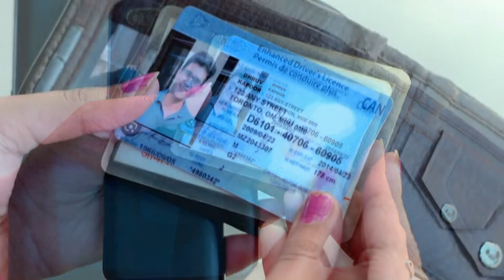Dildaariyan | Full Ep - 156 | Jun 19 2023 | Zee Punjabi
Avni heads out to deliver a consignment as her mother Shobha picks a fight with her sister-in-law. Meanwhile, Ambar heads to crack an important deal. Soon, Avni meets with an accident.

Show Name : Dildaariyan
Producer/Star Cast : Jassi Gill, Binnu Dhillon, Sagarika Ghatge, Karamjit Anmol
Episode No : 156

Jassi Gill, Binnu Dhillon, Sagarika Ghatge, Karamjit Anmol